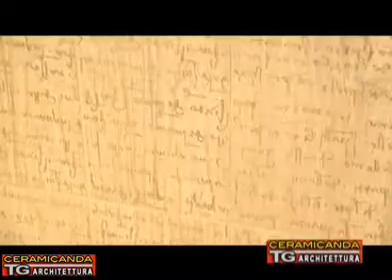PASTORELLI - Cersaie 2012